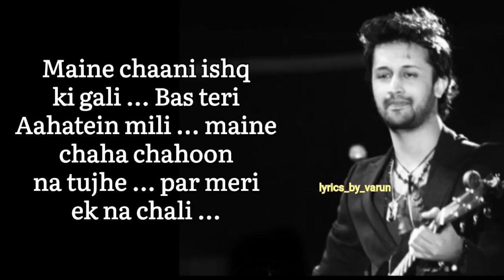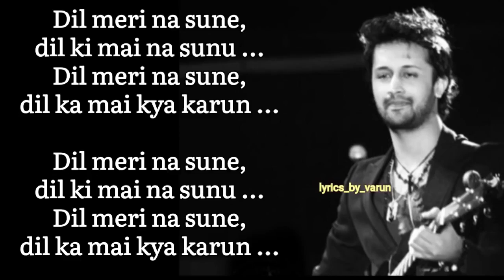Dil Meri Na Sune (Lyrics) || Atif Aslam || Editor - Varun Jojare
Wired earphones:

Wireless earbuds with touch control:

Earphones with mic:

Bluetooth earphones:

Headphones with mic:

Only Boya Mic:

Singing Mic:

Singing set:

Tripod:
➡ Song Info :-

✳ Movie - M.S.Dhoni
✳ Language - Hindi
✳ Lyrics - Manoj Muntashir
✳ Credits to - T-Series
✳ Creator - Varun Jojare

➡  IMPORTANT :-

    please send us email at